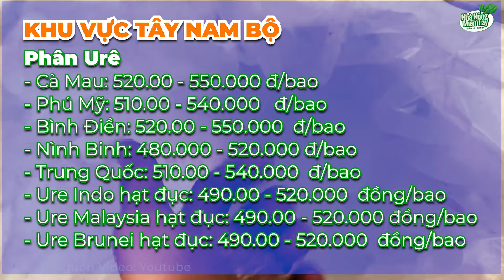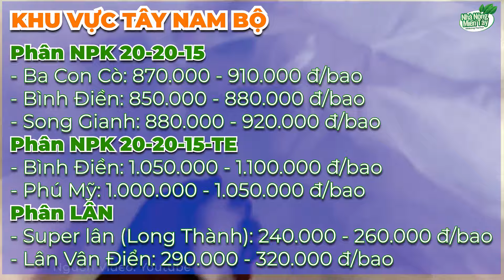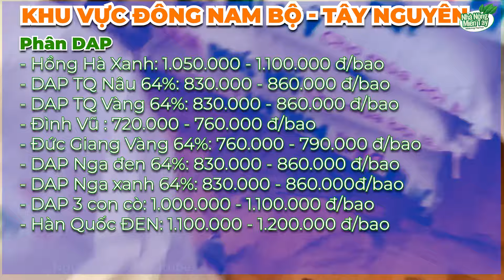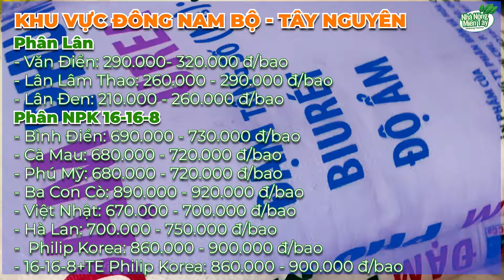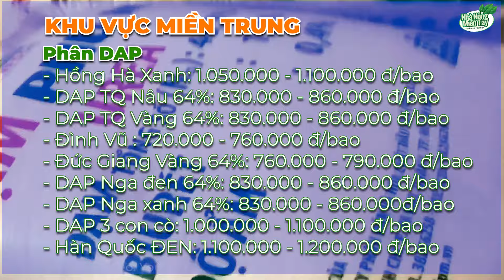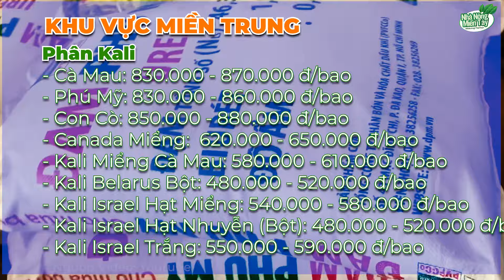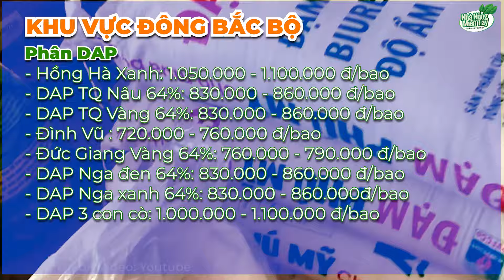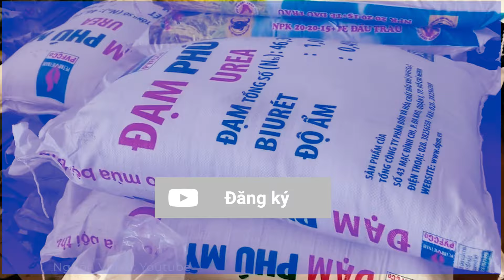Giá cả thị trường phân bón hôm nay ngày 28.12.2023: Giá Ure giảm nhẹ tại khu vực phía Nam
Giá cả thị trường phân bón hôm nay ngày 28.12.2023:  Giá Ure giảm nhẹ tại khu vực phía Nam. Chào giá NPK Trung Quốc về Việt Nam giảm, nhu cầu tiêu thụ lai rai
Thông tin thị trường phân bón hôm nay, cập nhật giá cả thị trường phân bón mới nhất